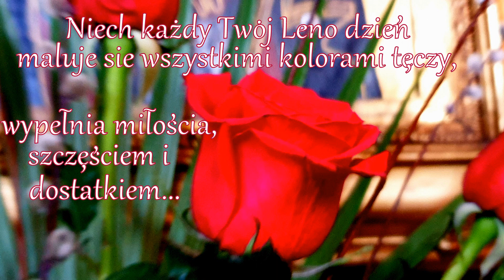SERDECZNE ŻYCZENIA.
Podkład muzyczny należy do jego prawowitego właściciela.